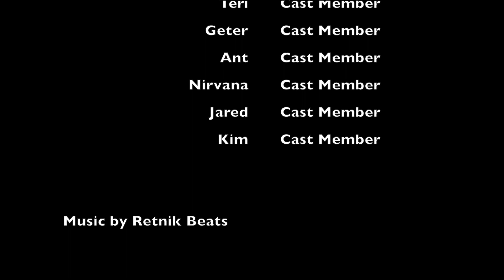Dating Someone With Kids (S1 Ep9)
Welcome to UNSPOKEN ATLANTA!

Where we discuss the unspoken conversations men and women SHOULD be having on love & relationships.

IT'S REAL, IT'S RAW, IT'S ATLANTA!!

Creator : @nigelarmoni & @naut_youraverage